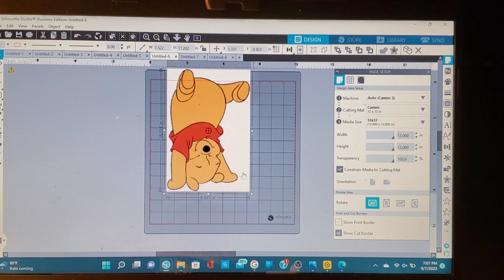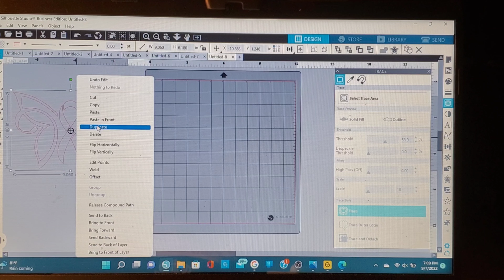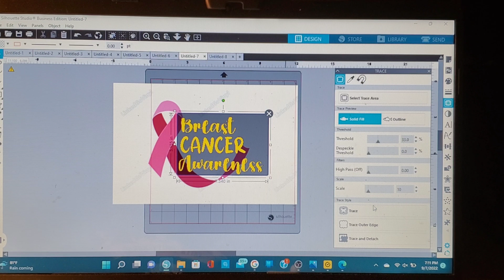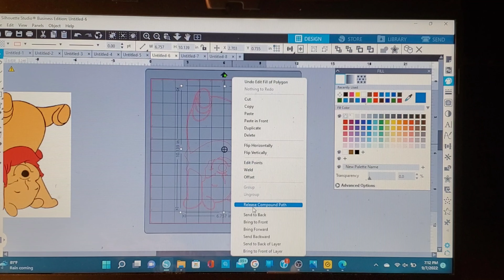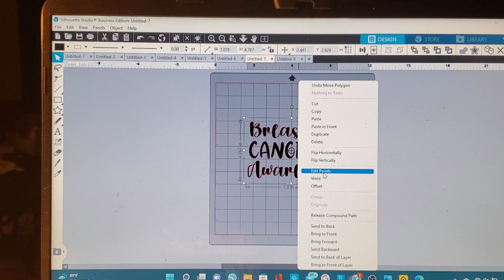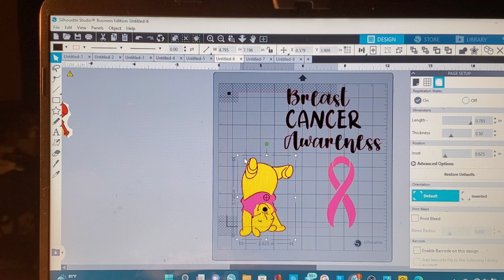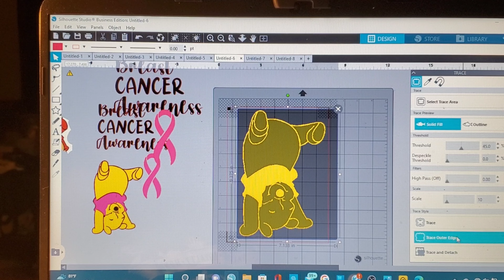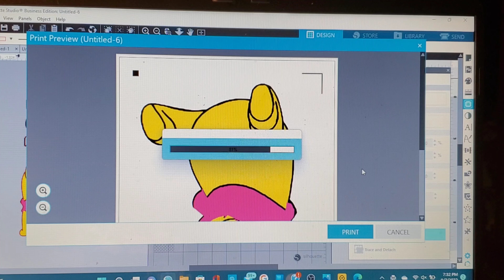Print and cut, also using HTV For Beginner: How to Make Breast Cancer Awareness T-shirt Step-By-Step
All of the information on my channel is made for Cameo Silhouette 3 Beginners! My goal is to motivate and inspire all Cameo Silhouette 3 Beginners to take their machine out of the box and have the confidence to use it.
If you enjoyed this video, you might also enjoy of some these other playlists that are dedicated to Cameo Silhouette 3 Beginners in other areas:

How to Print and Cut
Breast Cancer Awareness T-shirts
Breast Cancer Awareness Month
October
Breast Cancer Awareness Designs
Cameo Silhouette 3 for Beginners
How to Cut HTV for a T-shirt